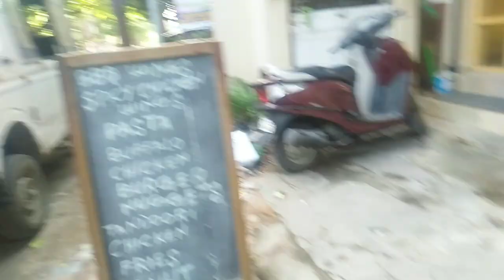naga boy work in coffe tales chennai|| vlog video gone funny 😂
naga boy work in coffee tales chennai

background music
original link:Music: Whenever
Musician: LiQWYD